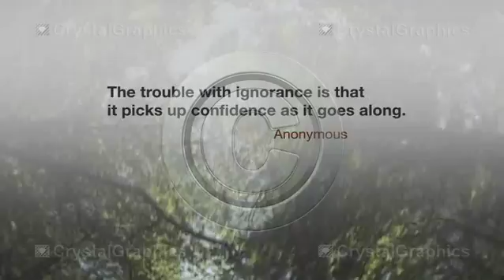Video Clips for PowerPoint by CrystalGraphics - Education